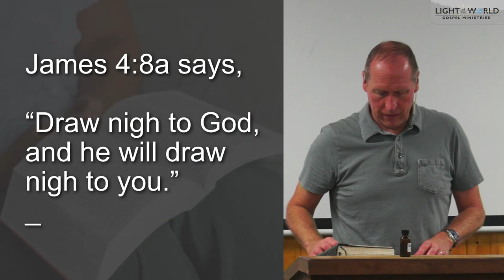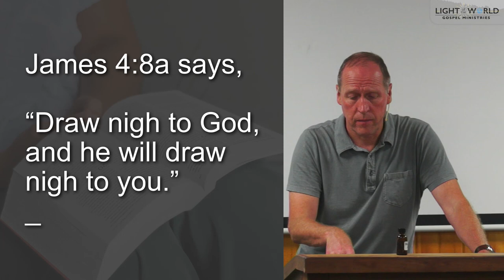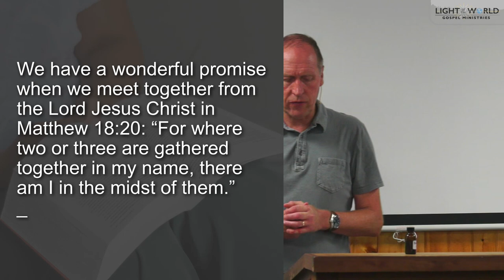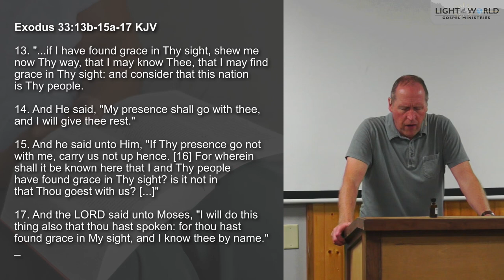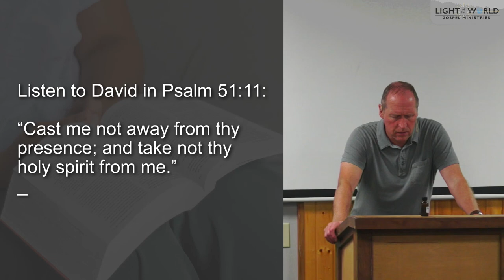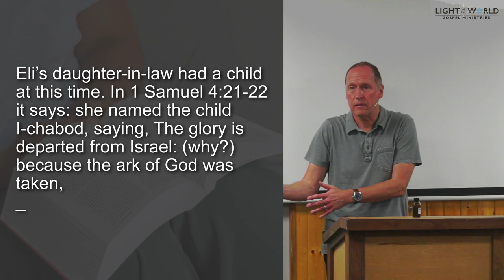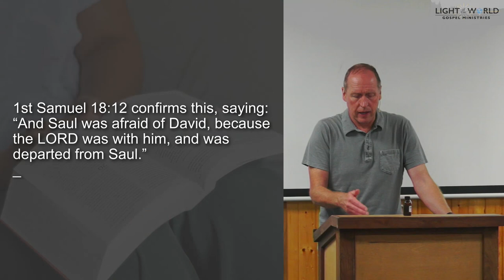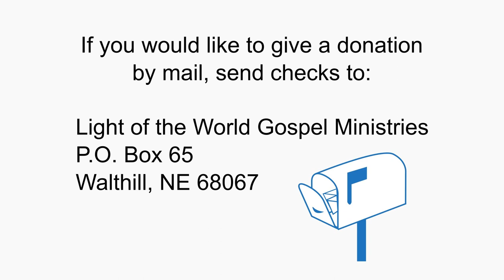"God is trying to do something 'in you' & 'through you'" (Part 6) - Pastor Paul Malcomson - 8/20/23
Opening scripture: James 4:8a
Recorded on 8/20/23 at Light of the World Gospel Ministries located in Walthill, NE.